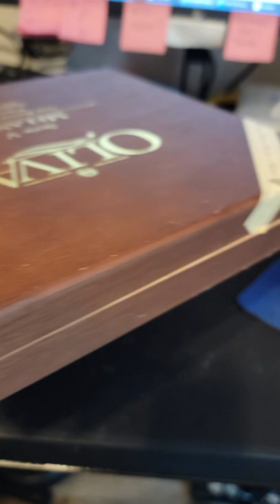The beginning of the cigar box table!